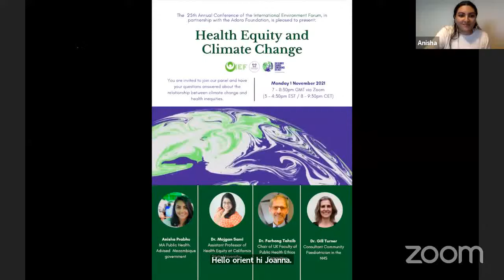IEF Conference Panel: Health Equity and Climate Change (COP26 )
The relationship between climate change, health and equity is tightly linked and one cannot talk about climate change without mentioning the other two. In this panel we will discuss how many factors that lead to climate change are often the same that impact health inequities.

Moderator
Anisha Prabhu has a Masters in Public Health and has worked extensively with the government of Mozambique to promote Health and Early Childhood Development

Panelists
"A planetary perspective of health and climate change in the 21st century"
Dr. Mojgan Sami, Assistant Professor of Health Equity at California State University Fullerton (USA)

"Prescription for a healthy climate"
Dr. Farhang Tahzib, Chair, UK Faculty of Public Health Ethics Committee (UK)

"Impact of the climate emergency on children and young people’s mental health"
Dr. Gill Turner, Consultant Community Paediatrician within the NHS (UK)